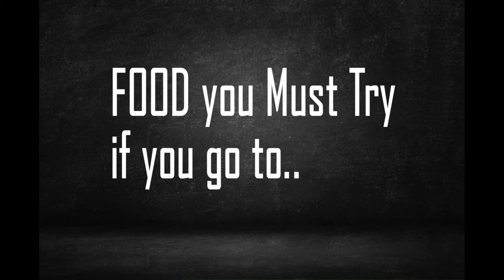🏴󠁧󠁢󠁳󠁣󠁴󠁿 FOOD you Must Try if you go to... SCOTLAND 🏴󠁧󠁢󠁳󠁣󠁴󠁿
Food you must try if you go to Scotland | Ecosse / Edimburg
Find RECIPES in the DESCRIPTION down below :

Haggis : Panse de brebis farcie
Black pudding : Blood sausage
Fish supper : Fish and chips
Tattie : Potatoes
Tablets : Fudge

If you appreciate my videos, feel free to give a little something to help me make more :)